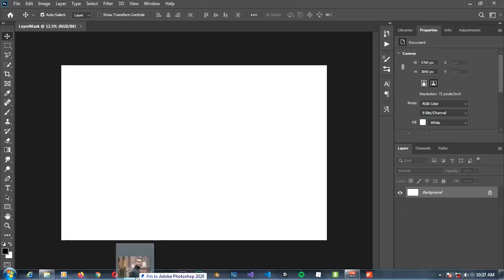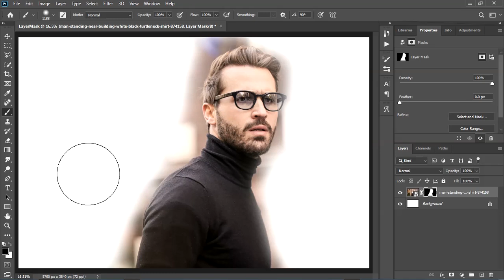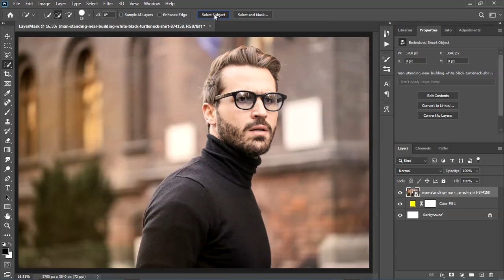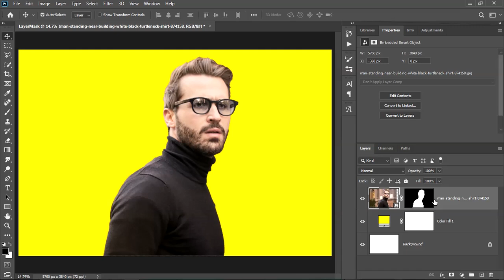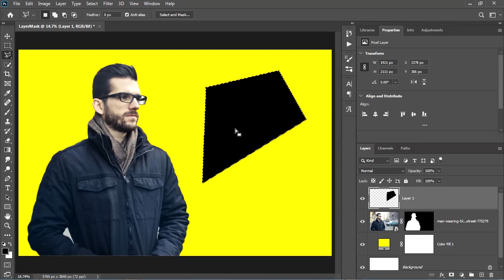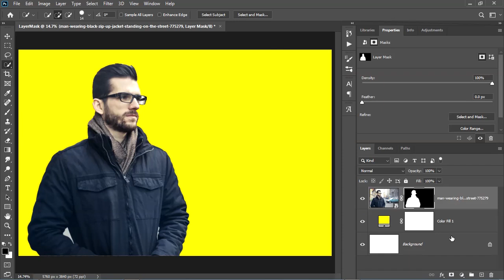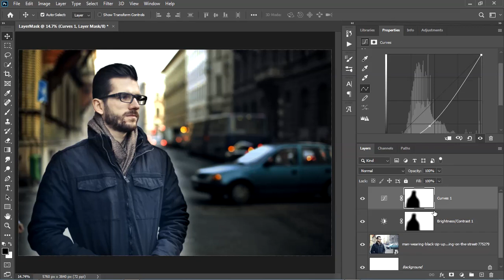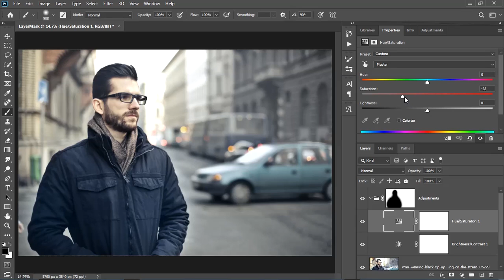Photoshop For Beginners Part -3 | Layer Mask | Malayalam Tutorial | Photo Aashan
Hello Guys!!
In this video I'm gonna be explaining the concept of Layer Mask in Photoshop. This is one of the most important concepts in Photoshop and you should know how to use this tool. I have explained everything you need to know about layer mask.